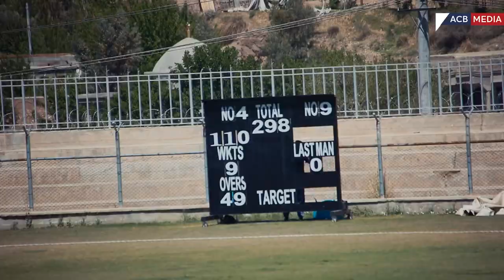New Talents, New Dreams; Provincial Grade I Documentary | ACB | Kabul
New Talents, New Dreams; Provincial Grade I Documentary 2022

The Wazir Mohammad Akbar Khan Provincial One-Day Tournament, which was conducted earlier this year, featured 12 provincial teams and provided ample opportunities for players to express themselves on a higher stage.

Watch this special documentary on the provincial Grade I event which also includes street cricket being played in some remote areas in Khost and Nangarhar provinces.

From the Domestic Cricket Archive 2022: Provincial Grade I Tournament, the first step on the path to the National Team